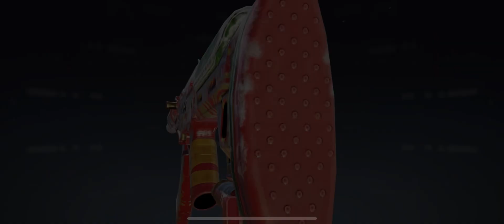FROST GIFT WAS THE BEST GUN OF CODM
To get: wintertime wishes, events, and spin

Load out is at the end